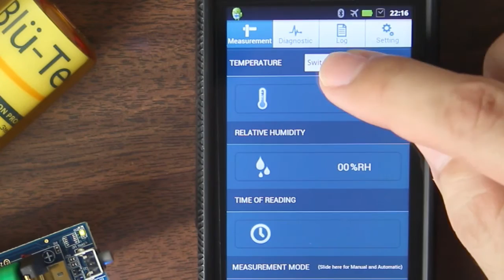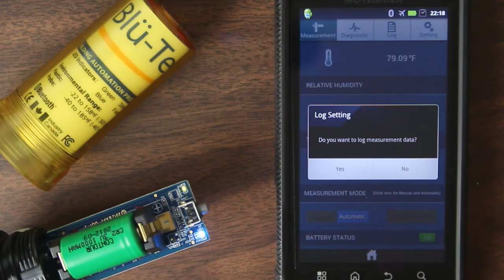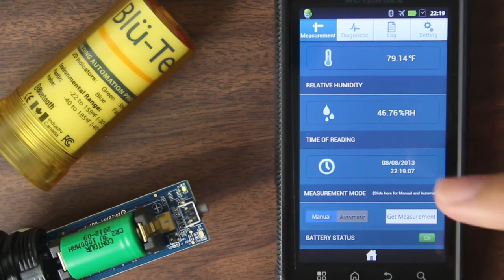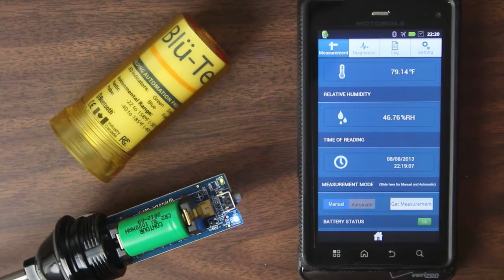BAPI Blu-Test Tool - Taking Temperature and Humidity Measurements with Your Phone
- My kind friends at BAPI sent me over their Blu-Test Temperature and Humidity Probe to review and in this video I will show you how to take some measurements with your phone and the Blu-Test App.

The BAPI Blu-Test is a Bluetooth enable temperature and humidity probe that is NIST Certified to give accurate readings for commissioning or any other need where temperature and humidity readings are needed. The sensor uses a downloadable app for Android devices and can measure temperature in Fahrenheit or Celsius. The Humidity probe is accurate to 2%RH with a range of 10-90%RH

Temperature: -40 to 185°F (-40 to 85°C), ±0.54°F@77°F (±0.3°C@25°C)
Humidity: 10 to 90% Non-condensing, ±2%RH @ 77°F (25°C)